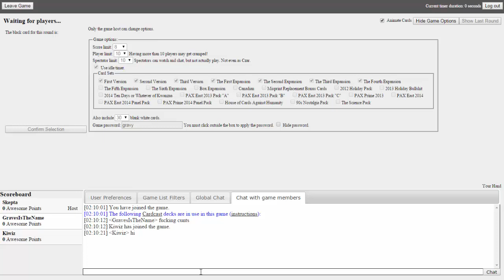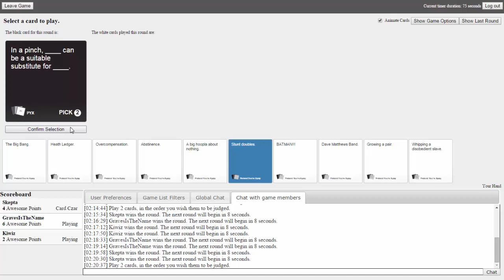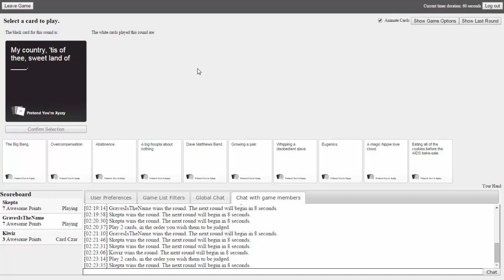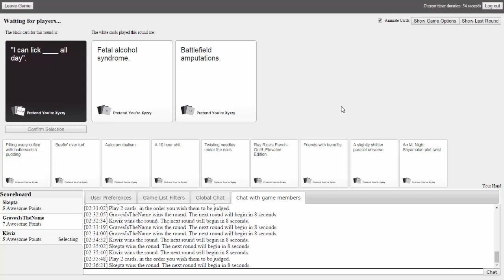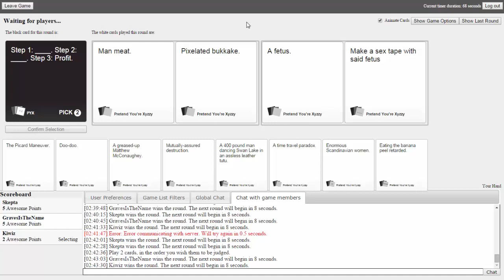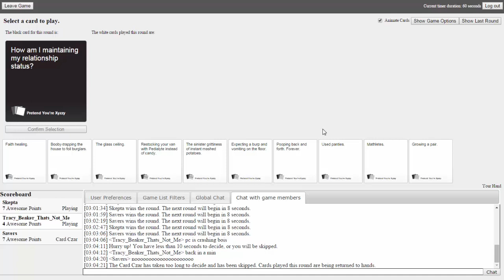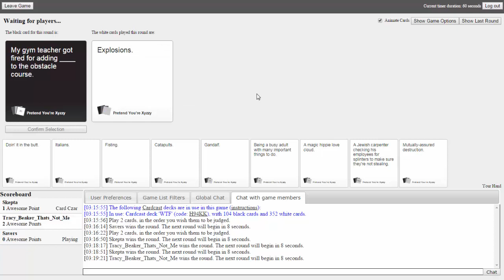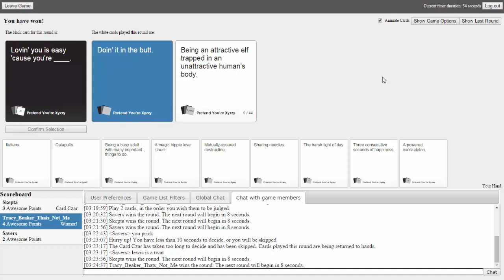Pretend You're Xyzzy with Ben and Brandon!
This game is fucking hilarious, although the website does look like it was made by a 2 year old, it's still fun nonetheless.